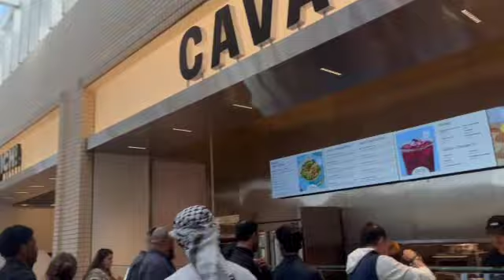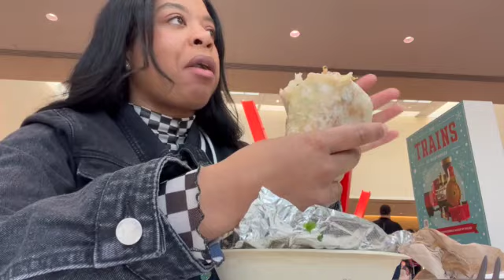I WAS TOO STARVING SO THIS HAPPENED…